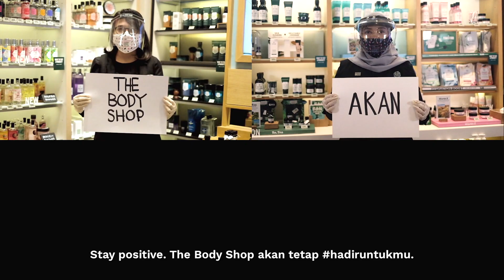Dapatkan Masker GRATIS | TheBodyShopIndo Hadir Untukmu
Gratis! Masker wajah untuk newnormal-mu!

Berlaku untuk pembelian produk apa saja dengan kode voucher: FREEMASK
Berlaku mulai 27 Juli - 9 Agustus 2020 untuk pembelanjaan online di . Selama persediaan masih ada.

Temukan produk kecantikan favoritmu yang 100% Vegetarian dan pastinya ForeverAgainstAnimalTesting di store The Body Shop Indonesia terdekat atau online di